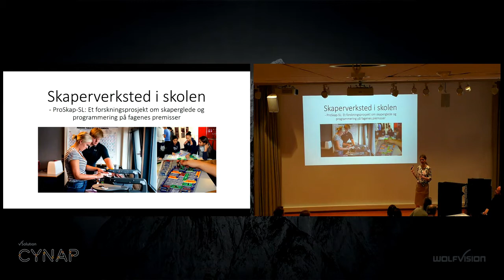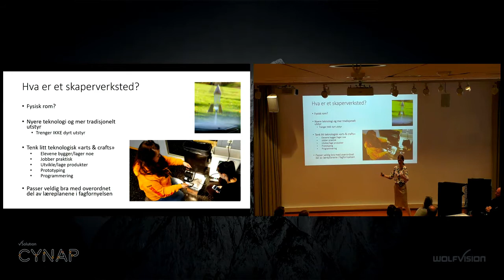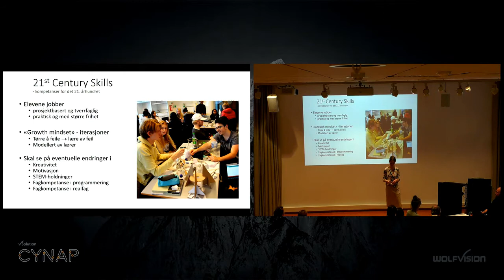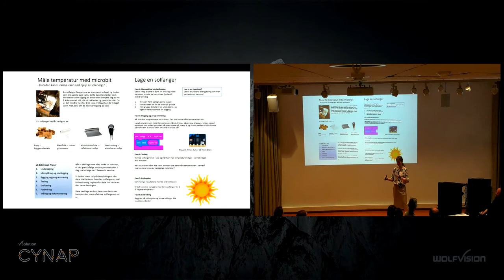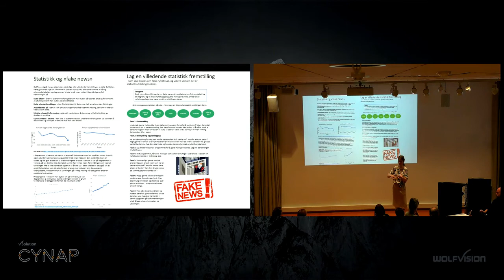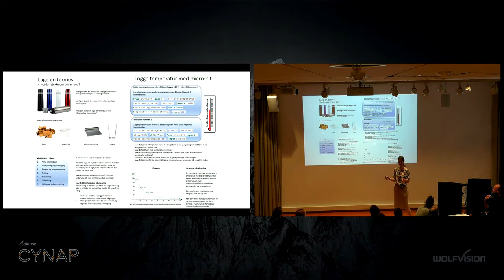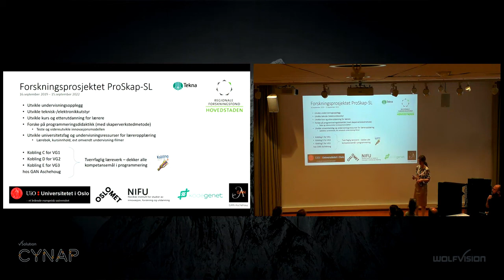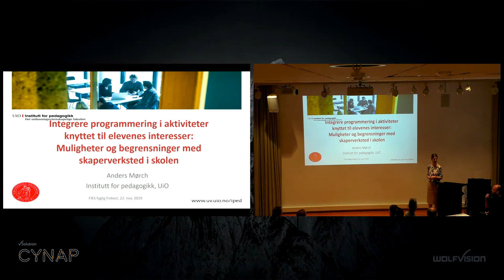Del 3 av 6: Skaperverksted i skolen - ProSkap-SL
Opptak fra Faglig frokost: Skaperverksted i skolen 22. november 2019 i regi av FIKS og Det utdanningsvitenskapelige fakultet ved Universitetet i Oslo (UiO) i LINKEN, Goerg Sverdrups hus. Opptaket er hentet fra direktestrømmingen.

I denne videoen foreleser Ellen Egeland Flø, lektor ved Mailand videregående skole i Lørenskog kommune, om "Skaperverksted i skolen: Proskap-SL, et forskningsprosjekt om skaperglede og programmering på fagenes premisser".

Les mer om forskningsprosjektet Proskap-SL (PROgrammering og SKAperverksted i skolen: Kompetanser for det 21. århundret og tilpasset opplæring for elever med Stort Læringspotensial) på UiO sine nettsider her
Les mer om arrangementet og våre bidragsytere på FIKS sine nettsider her